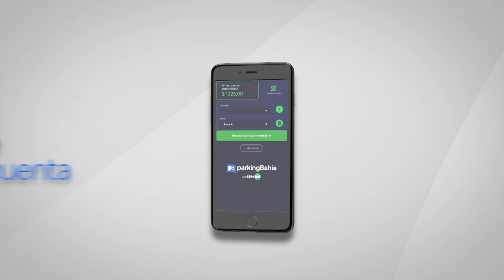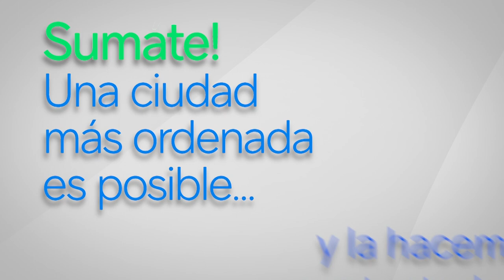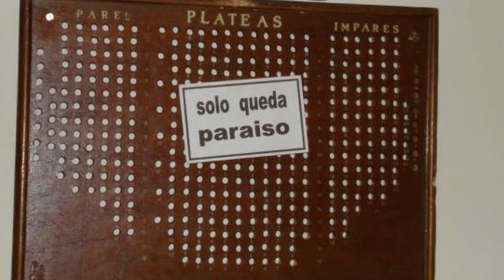Programa 59 La Fama es Puro cuento TV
En esta edición de La Fama es Puro Cuento, José Valle entrevista a Eduardo Canale y Gerardo Gutiérrez, integrantes del Dúo Los Mosquitos.
Además escuchamos a Paola Marco invitando a su próxima presentación artística: "Manías", junto a Gaby y Galo Valle.
Estreno en Canal 4 de BVC: Sábado 13 de abril 23,30 hs con repeticiones el domingo a las 11 y el lunes a las 16 hs.